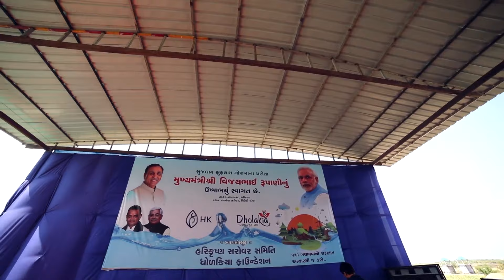KHAT MUHURT BY SHRI VIJAYBHAI RUPANI,CM GUJARAT.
Under the "Sujalam Sufalam" water conservation campaign by Gujarat Govt., Gujarat CM Shri Vijaybhai Rupani visited Hari Krishna Sarovar for "Khat Muhurt" on 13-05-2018. In September 2017, the very first Sarovar was inaugurated by Hon'ble Prime Minister of India Shri Narendra Modiji which was dedicated to the people of Lathi, Dudhala.   Gujarat BJP President Shri Jitubhai Vaghani, Shri R.C.Faldu, Smt. Darshana Jardosh and Shri Nanubhai Vanani marked their presence along with many other dignitaries to grace the Khat Muhurt event. Our campaign of war against water security in the barren land has showcased these results today. Dholakia Foundation and the team behind this massive Sarovar project have throughout believed in the completion of any difficult task by sheer hard work and tremendous dedication at large. On this occasion, famous Bhajan singer Shri Vinodbhai Patel mesmerized the audience by his soulful singing.